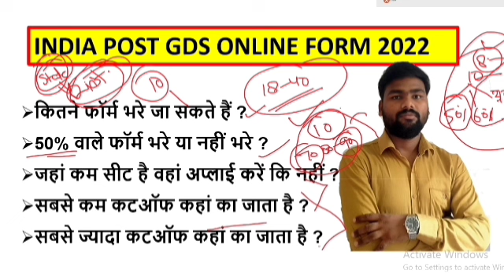ग्रामीण डाक सेवक cut off 2022 | gramin Dak sevak online apply 2022 | post office recruitment 2022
hello guys is video mein maine bataya hai ki
India Post office recruitment 2022, gramin Dak sevak cut off marks k bare mein full information Diya hai .

        🔴❤️IMPORTANT NOTES❤️🔴
Mai aap logon se kevl itna kehna chahta hu ki agar aap YOUTUBE se kisi bhi channel se kuch bhi sikhte hai, ya uske videos apko informative lgte hain , ya youtuber apko smile krne par majbur ker deta hai, to aap log Please us youtuber ko uske MEHNAT KA FAL de diya kariye Wo youtuber apse koi paisa nhi leta hai apko free me sari knowledge deta hai ...
wo Youtuber  itne se hi kafi happy ho jata hai .. ek YOUTUBER ko isse jyada aur kuch nhi chahiye hota hai

👉si kaise bane | daroga kaise bane | 12th k bad si kaise bane | si kaise bane puri jankari |

👉what is Pet exam | Pet exam kya hota hai 2022 | pet exam preparation | pet exam syllabus 2022

ग्रामीण डाक सेवक cut off 2022
post office cut off marks 2022
education for competitive exams